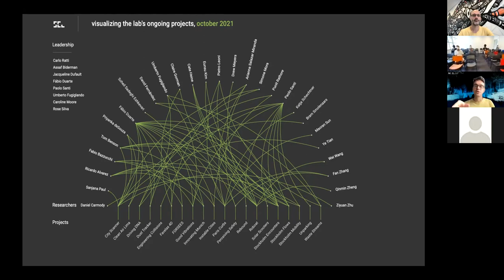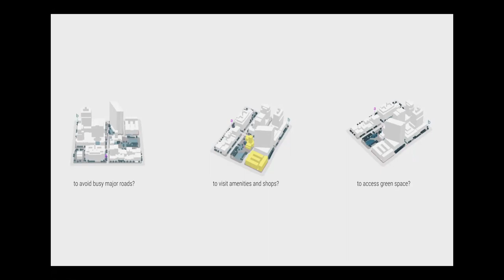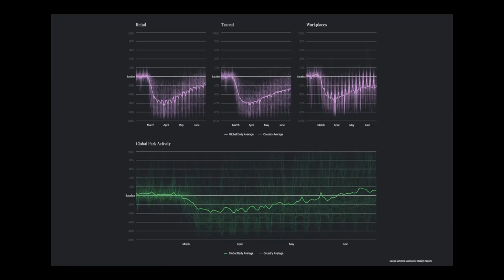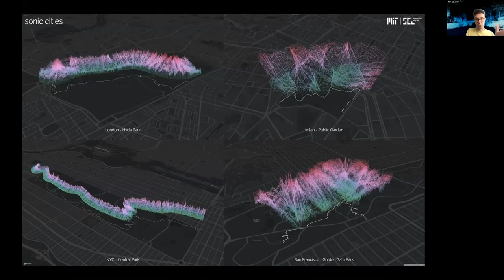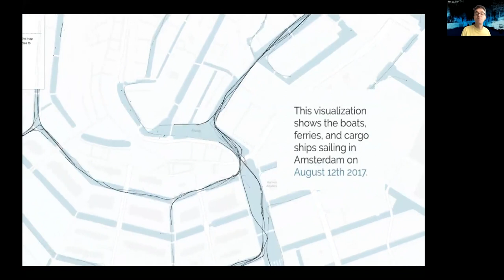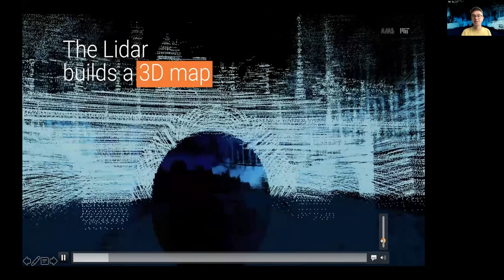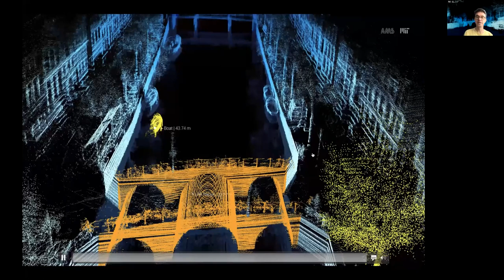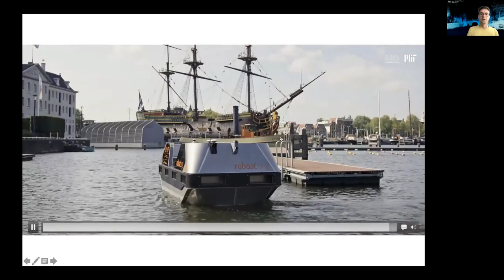Unveiling urban phenomena through digital traces - Fabio Duarte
Presentation by Fabio Duarte (Senseable City Lab - MIT) during the 2021 InterSCity webinar (Future Internet for Smart Cities INCT

Title: Unveiling urban phenomena through digital traces

Abstract: As layers of networks and digital information blanket urban space, new approaches to the study of the built environment are emerging. The way we describe and understand cities is being radically transformed—as are the tools we use to design them. In this presentation, I will explore how we can use digital tools to understand urban phenomena in novel ways. Examples include Desirable Streets, in which we quantify what makes some street more desirable than others by analyzing hundreds of thousands of actual pedestrians trips in Boston, based on data collected via self-tracking apps; and Favelas 4D, in which we’re combining community involvement with handheld laser scanning technologies and methods to mathematically understand the complex urban environment of informal settlements in Rio de Janeiro.

The Future Internet for Smart Cities INCT is supported by FAPESP, CNPq, and CAPES.